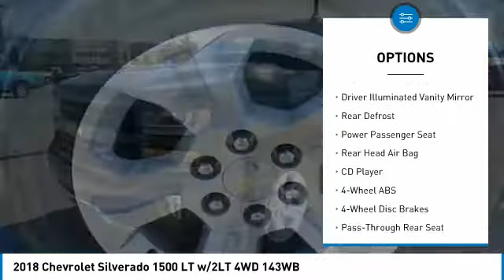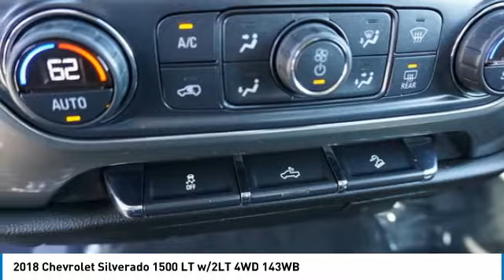2018 Chevrolet Silverado 1500 Alcoa TN 302011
2018 Chevrolet Silverado 1500 LT w/2LT 4WD 143WB

West Chevrolet
3450 Airport Highway

Don't miss this 2018 Chevrolet Silverado 1500. It's equipped with great features. You'll want to take this vehicle home. Make a great choice today.